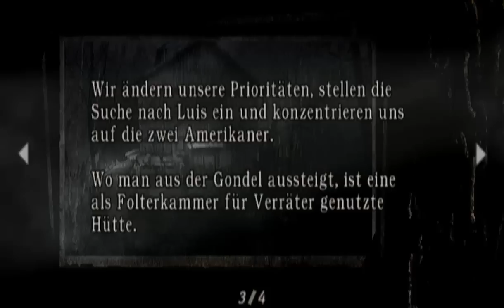Nagi Plays Resident Evil 4 [German] #10 Die Rache des Giganten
Ashley zeigt sich mal wieder von ihrer besonders intelligenten Seite.